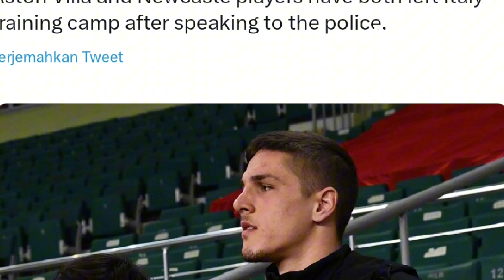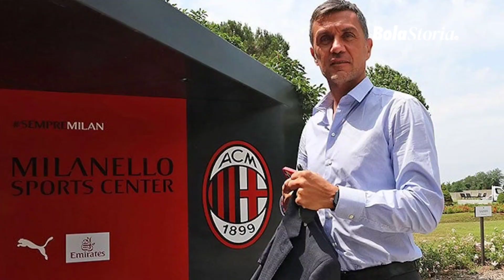Gawat! AC Milan Ikut Terseret Skandal Judi Sandro Tonali, Bisa Disanksi